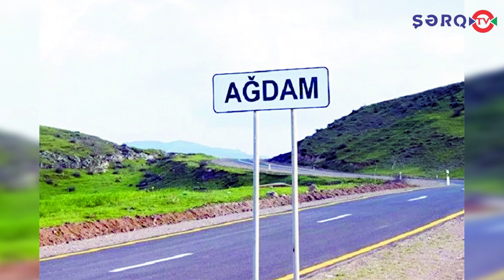Ermənilər yenə də BİABIR oldu! Havadarları da bunu qəbul etdi!